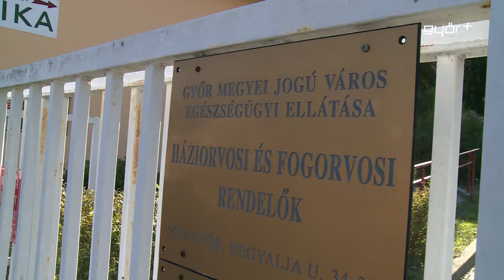Apró, de fontos rendelői fejlesztés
Aprónak tűnő, de fontos fejlesztés valósult meg Ménfőcsanakon. Új padokkal gazdagodott ugyanis a Hegyalja úti Orvosi Rendelő váróterme. A mostani beruházás, egy nagyobb felújítás részeként valósult meg. A rendelőben végzett munkálatok közül a nyílászárók cseréje már megtörtént, de más felújítási feladatok még hátra vannak.